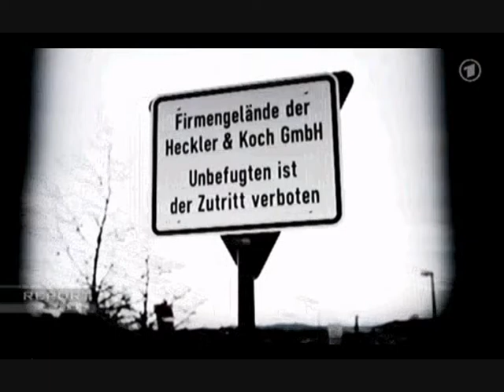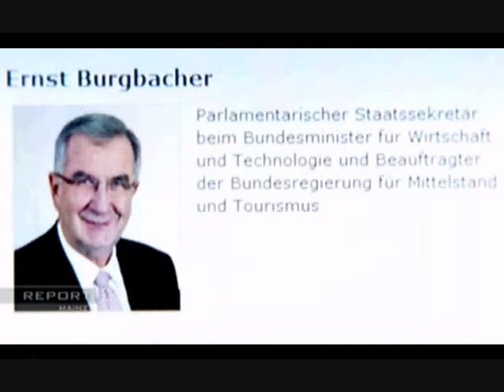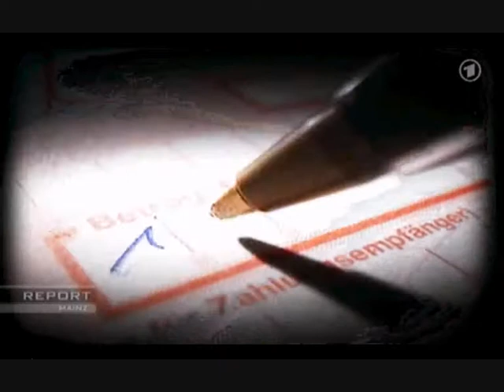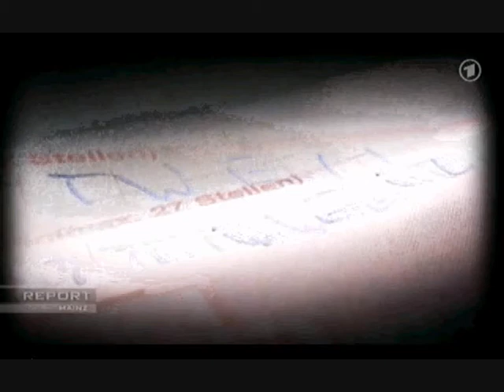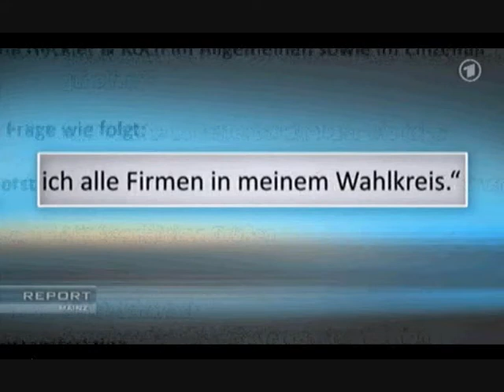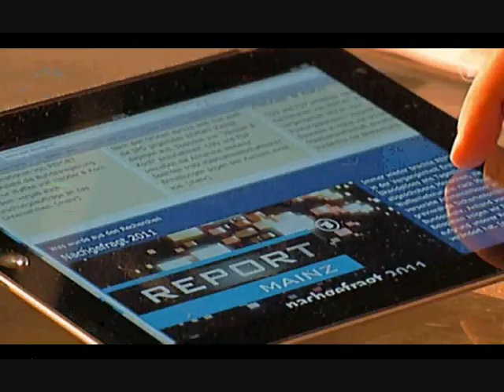Waffengeschäfte für Parteispenden? CDU und FDP lassen sich von Heckler und Koch bestechen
Im Frühjahr 2010 spendete Heckler & Koch 5.000 Euro an den FDP-Kreisverband Tuttlingen. Ehrenvorsitzender ist Ernst Burgbacher, der Parlamentarische Staatssekretär im Bundeswirtschaftsministerium. In diesem Ministerium wird über Exportgenehmigungen für Waffen entschieden. Die Staatsanwaltschaft Stuttgart hat den Verdacht, dass die Spende möglicherweise gezielt platziert wurde, um ein Rüstungsgeschäft mit Mexiko zu ermöglichen.

Dem CDU-Kreisverband Rottweil gab Heckler & Koch immer wieder 10.000 Euro. Hier hat Volker Kauder, der CDU/CSU-Fraktionsvorsitzende seinen Wahlkreis. Der Spitzenpolitiker setzt sich offen für Heckler & Koch ein. Die Firma habe sich bei ihm dafür bedankt, berichtet der Lokaljournalist Martin Himmelheber in REPORT MAINZ. CDU und FDP würden auch weiterhin Spenden von Heckler & Koch annehmen, SPD und Grüne dagegen nicht.